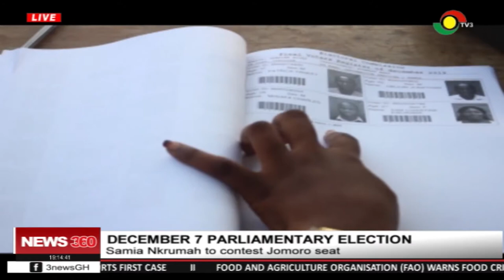Samia Nkrumah to contest Jomoro seat